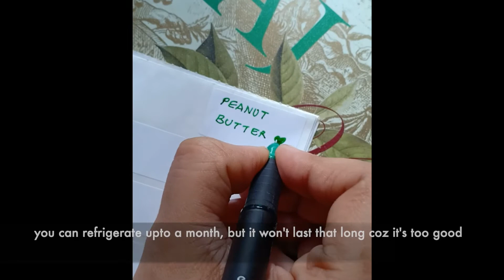Chocolate Peanut Butter l Gauri Patil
We can replace peanuts with almonds, hazelnuts and keep the remaining recipe the same.